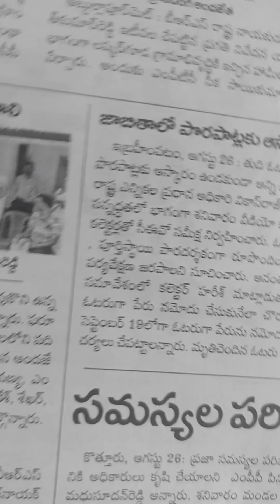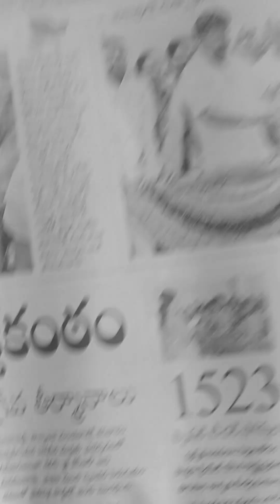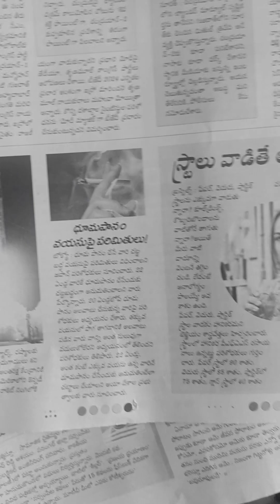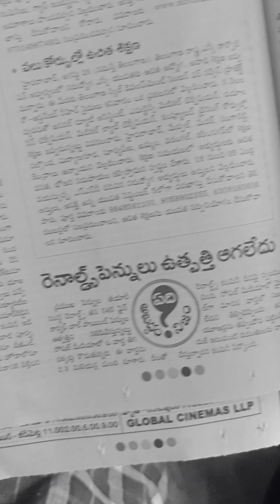రంగారెడ్డి dt వార్తలు సమస్త ts27.8.23